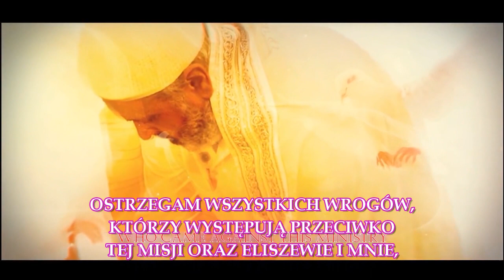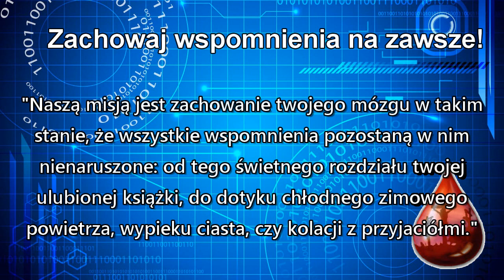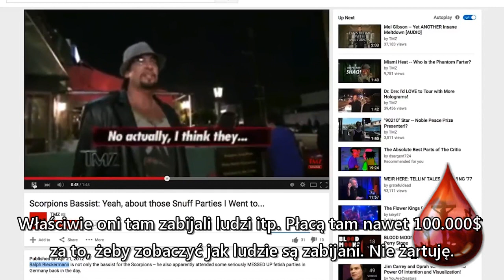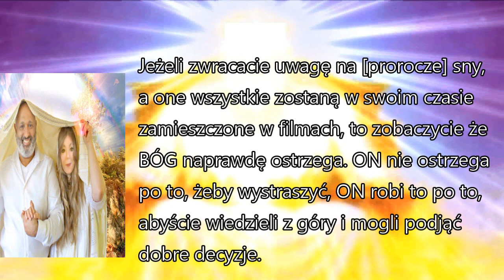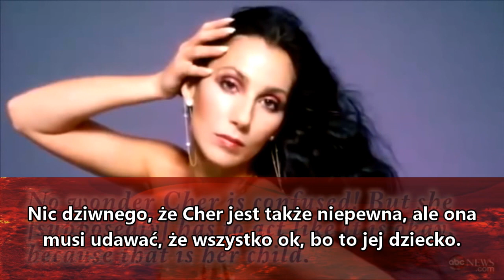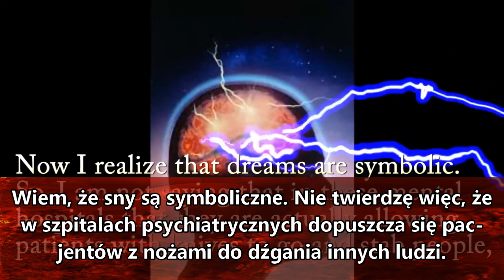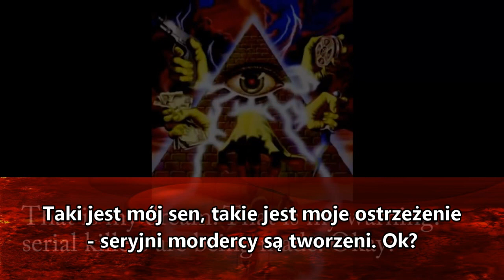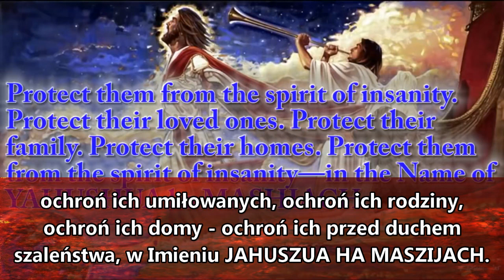Duch szaleństwa, MK Ultra, seryjni zabójcy są tworzeni, Amightywind 2019 Kopia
Modlitwa o Zbawienie - przyjmij JAHUSZUA (JEZUSA) jako swojego Pana i Zbawiciela już dziś!

Po Proroctwa na Czasy Końca od BOGA JAHWEH, JAHUSZUA MESJASZA i DUCHA ŚWIĘTEGO, RUACH HA KODESZ, odwiedź